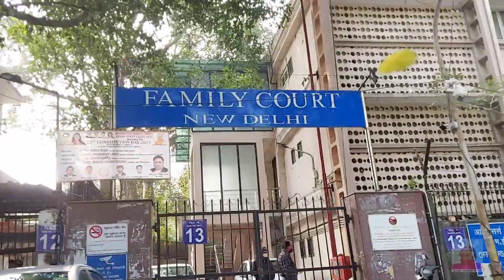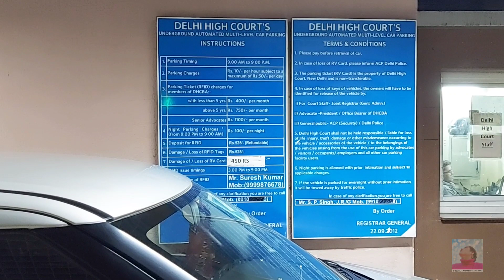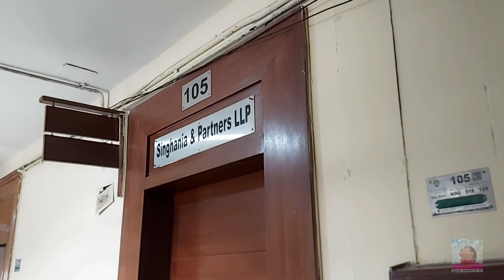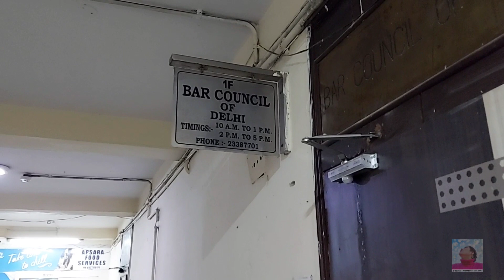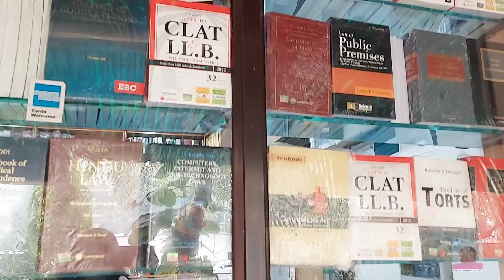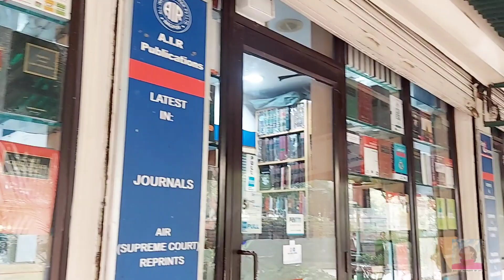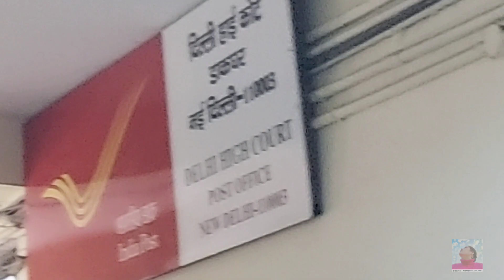High Court of Delhi | Bar Council of Delhi extension in High court of Delhi | Delhi High court tour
Hi guys!

Namaste!

Its been quite a few days that I have uploaded something really informative for you all. I was occupied with so much things these days that I was not able to get time to edit my videos. I hope you guys can understand.

I recently visited Delhi High Court for some work related to Bar Council registration, this time not for me but for Mr. Husband (I am already enrolled at bar). So in this video I will be sharing few important information related to the HC of Delhi and the BCD (Bar council of Delhi) office inside the High Court premises. I have given a small tour of the High Court, so if you're someone who is not related to the legal profession, I am sure you would love to watch the premises of the beautiful High Court of Delhi. 🙂

Love
Uvi ❤